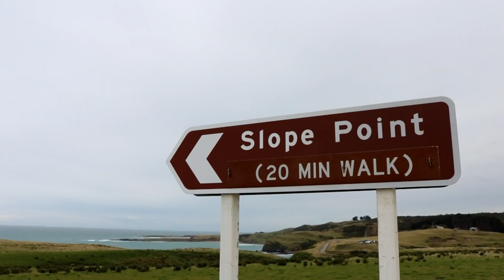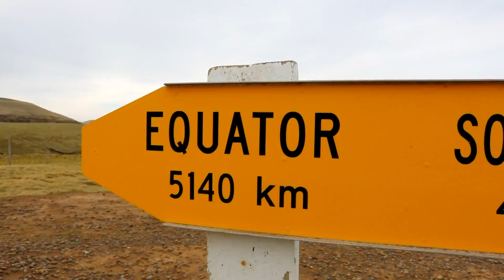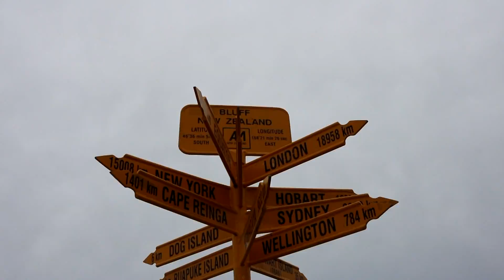Die Südküste und der südlichste Punkt meiner Reise | Neuseeland Reise Vlog deutsch || Januar 2017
Slope Point - Waipapa Point - Bluff - Invercargill - Neuseeland - Reise - Vlog - deutsch - Januar - 2017

Anstatt einer sehr kurzen Tour zu Slope Point und dem Leuchtturm von Waipapa Point, geht es heute noch weiter entlang der Südküste nach Bluff und zuletzt zu einem Campingplatz naher Invercargill.

Musik
Hibishi - Yourss Truly feat. Rochelle